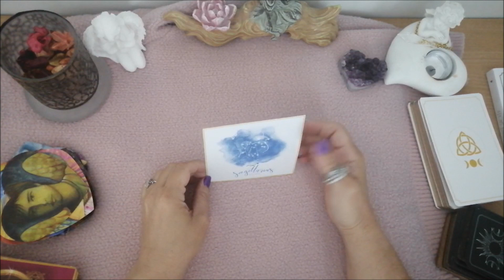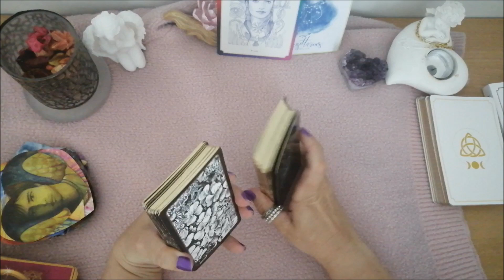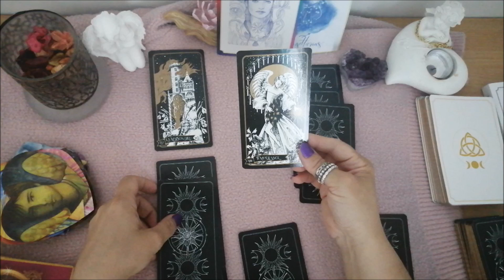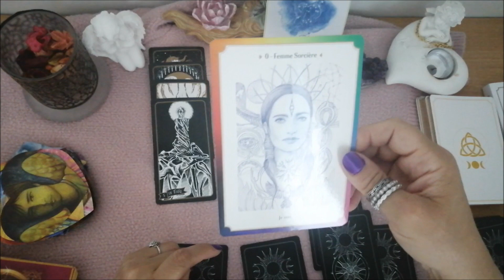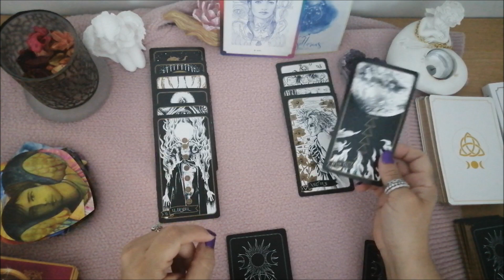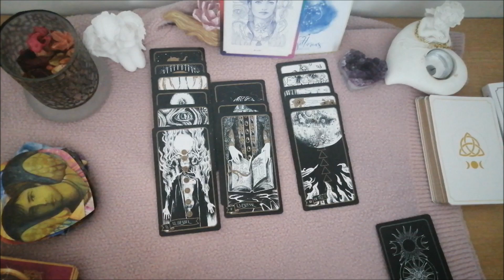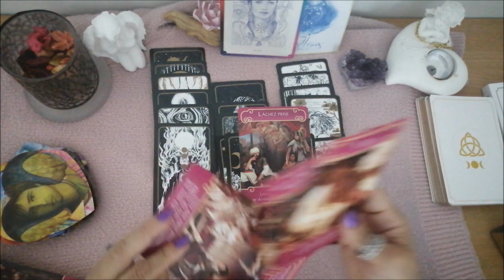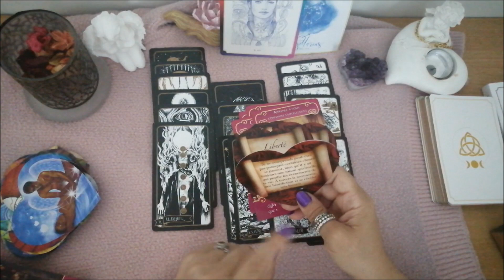❣️Sagittaire sentimental du 1 au 15 Juin 2022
💜Bonjour  et bienvenus sur ma chaine, je vous propose mes services et mon aide , avec les arts divinatoires(tarot,oracle, pendule , etc)💜
📃 Me rejoindre sur mes pages :📃